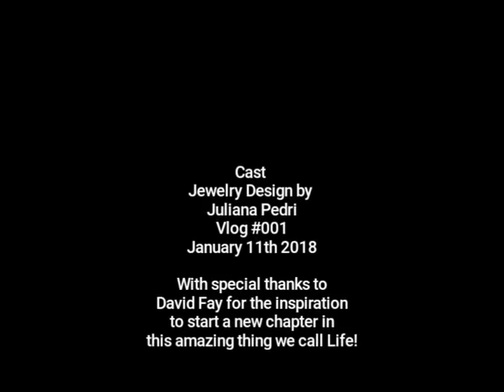First vlog! Making Jewelry with David Fay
Hello and welcome to my first vlog! Today, I made some new jewelry with David Fay! I soldered my first piece and it was challenging but super fun! I also realized I mispronounced solder wrong- I'm working on that.

I look awkward because I'm not front and center, I'm usually behind the scenes. So hopefully that will change. :)